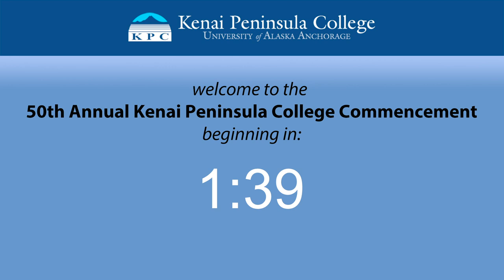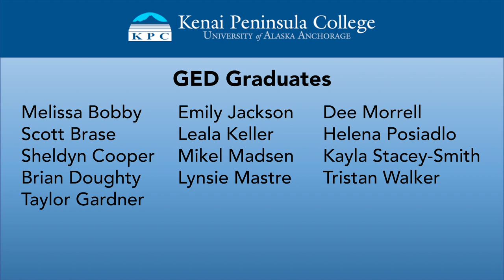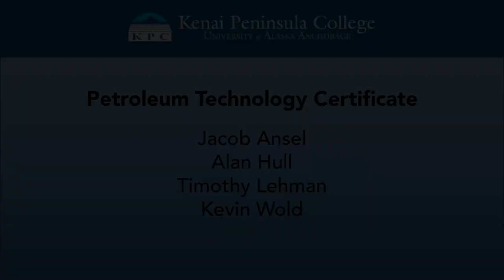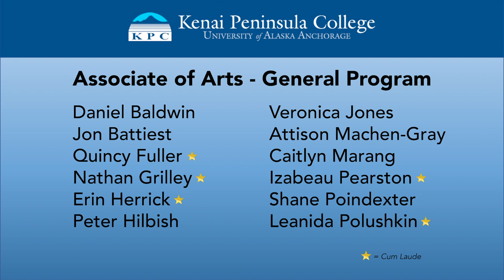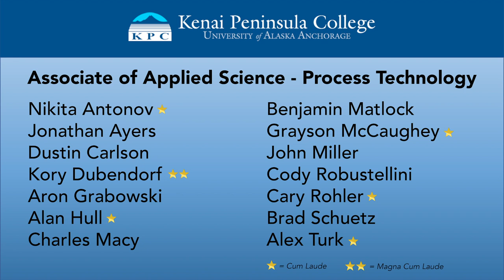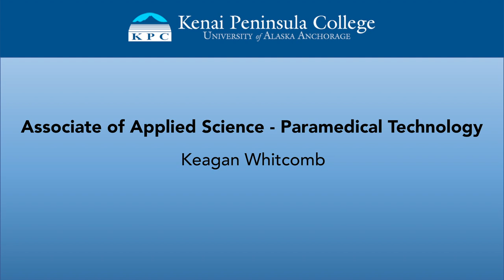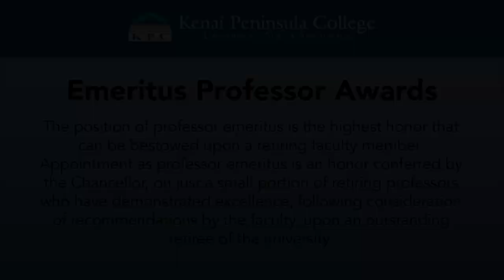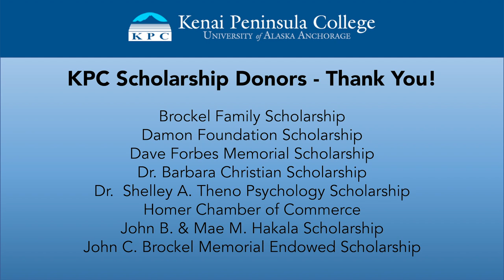KPC 50th Commencement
Kenai Peninsula College 50th Commencement